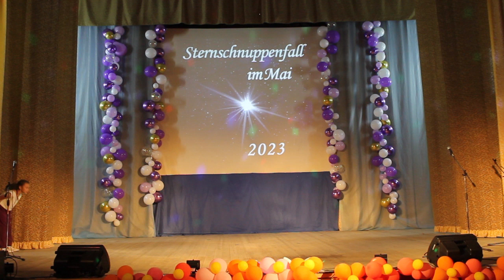Танец "Малявка" - группа "Ладушки" - Новоивановский ДК - руководитель Ольга Гринченко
Наша деятельность - это обучение и развитие талантливых детей и не только. Мы танцуем, поем, проводим классные мероприятия и приглашаем всех на наши концерты.